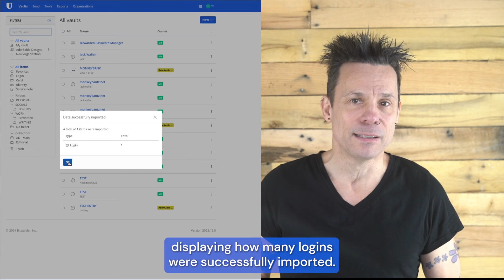Importing passwords from Firefox into Bitwarden